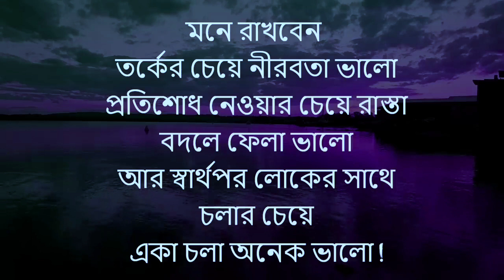Heart Touching Motivational Quotes। গোপন রাখুন সুখবর।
1)    This video is based on facts gathered from different books, media, internet sources etc. Motivational Quotes doesn't accept any responsibility or liability for accuracy, content, completeness, legality or reliability of the info in the video. The video is made for education and isn't intended to harm or defame any person, association, company or anyone. It is not intended to spread rumors' or hurt the sentiments of any religion, communities or individuals, or to bring disrepute to any person (living). Viewers should always do their own diligence and anyone who wishes to apply ideas contained in video takes full responsibility of it and it is done on their own risk and results. The material contained in the video cannot replace or substitute for the services of trained professionals in any field including, but not limited to, financial, medical, psychological or legal matters. Motivational Quotes does not take responsibility for any direct, indirect, implied, punitive, special, incidental, or other consequential damages arising directly or indirectly on account of any actions taken based on the video. Motivational Quotes disclaims any kind of claim of libel, slander or any other kind of claim or suit of any sort. Viewers discretion is advised.

2)     We, at Motivational Quotes Channel, strictly follow the copyright guidelines described by law and YouTube. All the footage, videos, photos and audios are used for illustrating the script and they are taken from various trusted sources labelled as Copyright Free / No Copyright / Royalty Free / Free for Commercial Use / GPL (General Public License) content which doesn't compulsorily require credit be given, at the same time, Motivational Quotes do not claim copyright ownership for the media used in this video. We thank the original creators for providing these excellent free media. We carefully check all media and script before uploading the video. Even after, if you feel something is wrong with our video (any copyright infringement or community reports), please let us know immediately so that we can do the best for you.